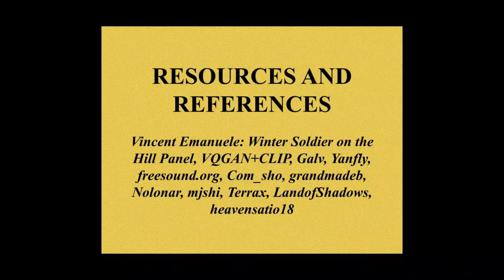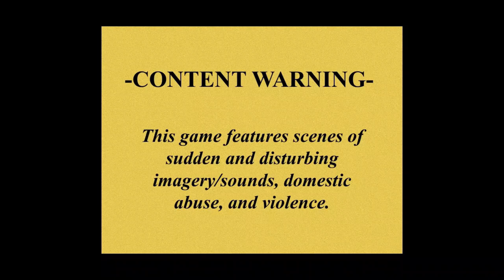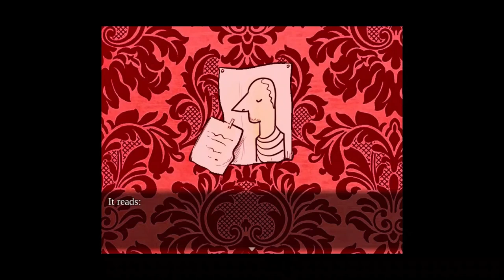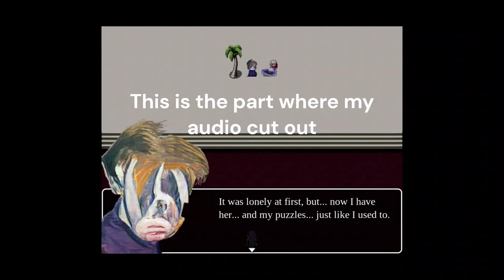Jumping through paintings - Time is Solid Here playthrough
A psychological horror game that made me cry lol. Let me know if I should finish this in a part two